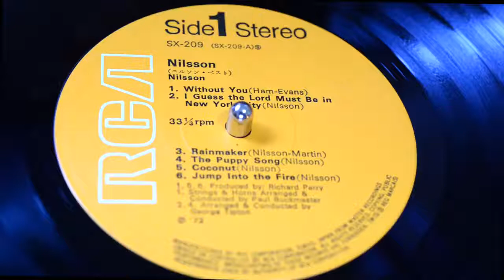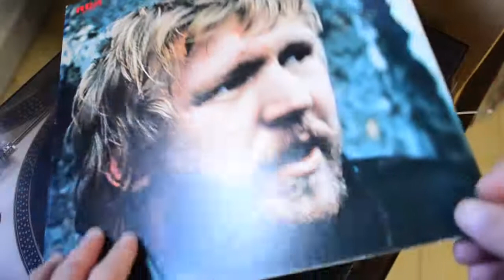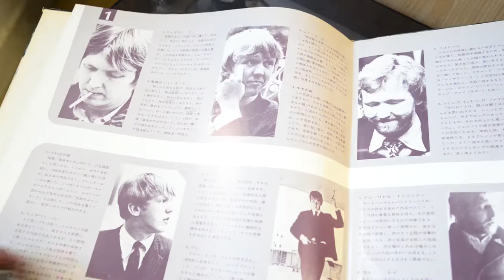מוקדש לאשתי הארי נילסון בלעדייך 1972 HD Dédié à ma femme Harry Nilsson sans toi 1972 HD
Harry Nilsson sans vous 1972 HD הארי נילסון בלעדיך 1972 HD 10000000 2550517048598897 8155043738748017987 n Harry Nilsson sans vous 1972 HD Dédié à ma femme   הארי נילסון בלעדיך 1972 HD מוקדש לאישה שלי .